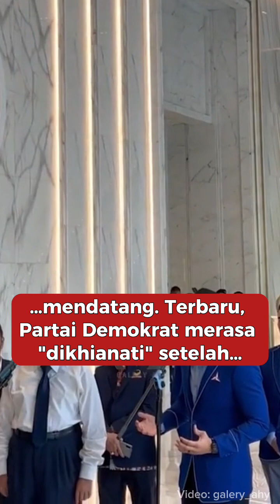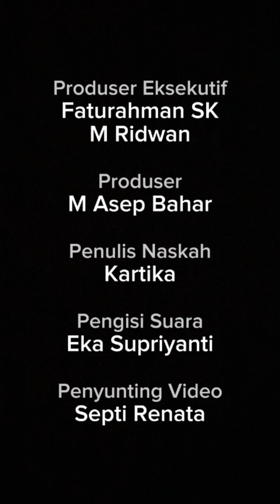Cak Imin 'Agak Problematik', Koalisi Perubahan Akan pecah Kongsi, Begini Peta Kekuatan Pemilih Anies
POJOKSATU.id - Memasuki September, dinamika politik Indonesia semakin memanas.

Jelang pendaftaran calon presiden (capres) dan calon wakil presiden (cawapres) pada Pemilu 2024, publik diberikan kejutan tak terduga.

Diketahui bahwa pendaftaran capres dan cawapres ke Komisi Pemilihan Umum (KPU) akan dilakukan pada Oktober mendatang.

Terbaru, Partai Demokrat merasa "dikhianati" setelah terembus kabar bahwa Ketua Umum Partai Kebangkitan Bangsa (PKB), Muhaimin Iskandar, alias Cak Imin, akan dipasangkan dengan Anies Baswedan sebagai bakal calon wakil presiden dalam pemilu presiden (pilpres) tahun depan.

Politik itu memang penuh strategi, penuh siasat, penuh taktik, caranya banyak, Kata Ketua Majelis Tinggi Partai Demokrat Susilo Bambang Yudhoyono (SBY), yang juga tidak menyangka tindakan mitra politiknya sejauh ini.
(Kartika)